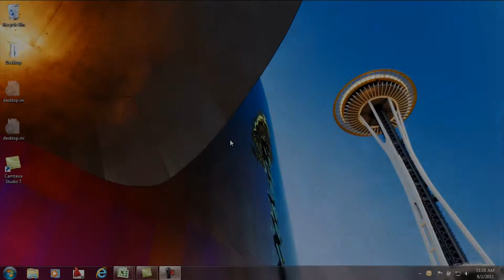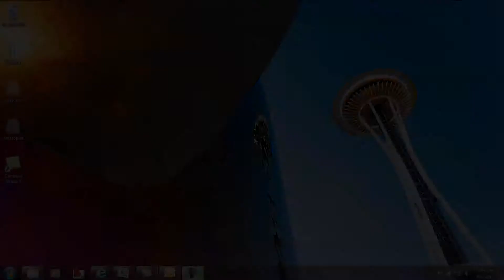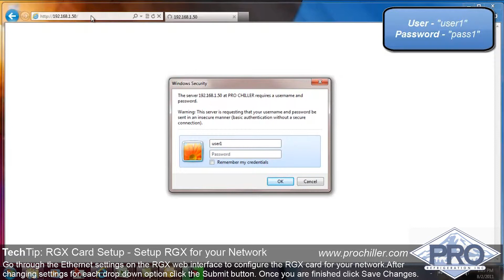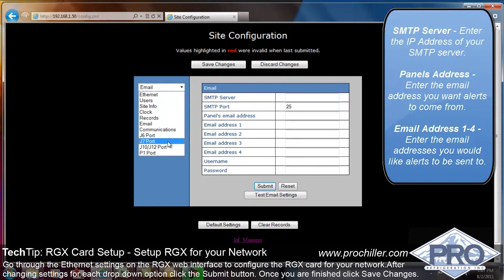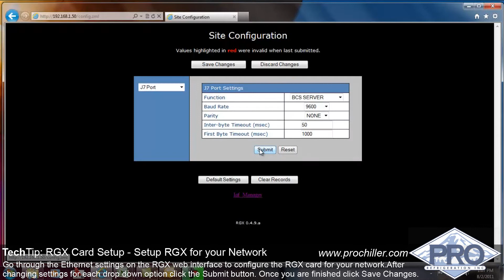ProChiller.com - TechTip: RGX Card Setup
Augusts TechTip is about configuring your RGX Communications Card. If you purchased the RGX option with your PRO Chiller you will need to modify its parameters for your network environment...